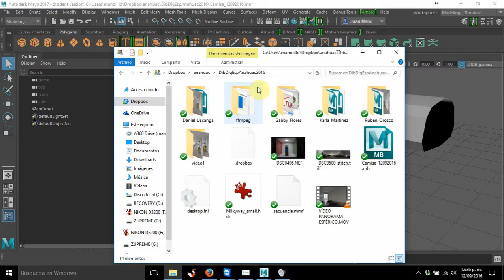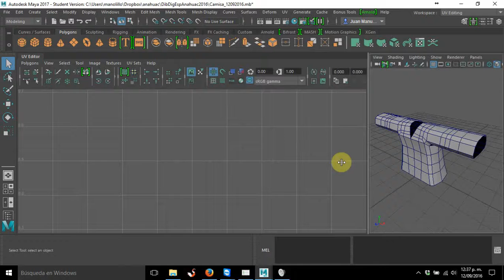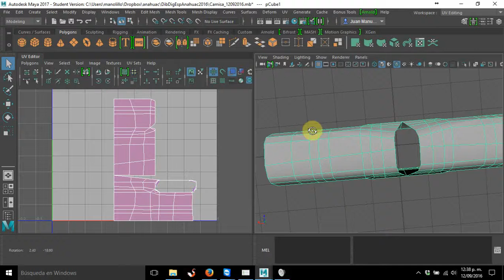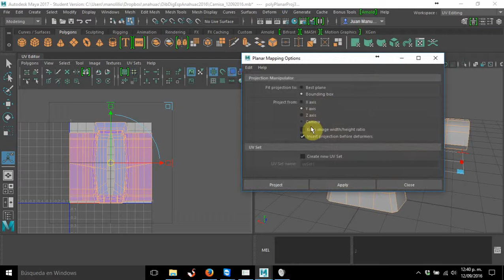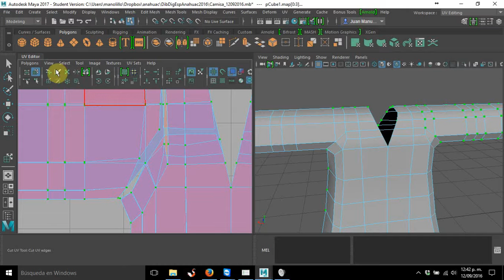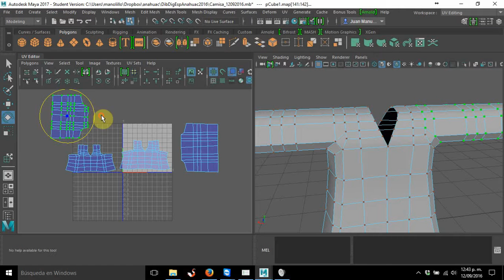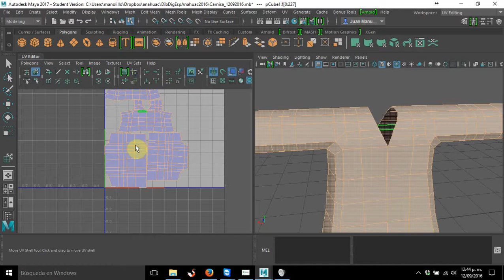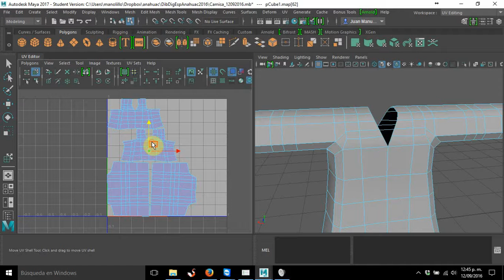desenvolver UVs en camisa sin bonus tools Maya 2017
Así como lo dice el título